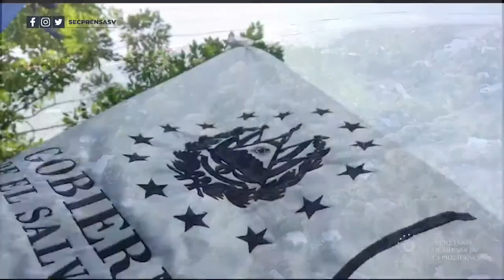ANDA garantiza el servicio de agua potable a la comunidad El Bosque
PlanNacionalDeAgua 📹📺 || Gracias al trabajo del Gobierno del Presidente Nayib Bukele, por primera vez en la historia, los habitantes de la comunidad El Bosque, en Tamanique, tendrán un servicio de agua potable de calidad.